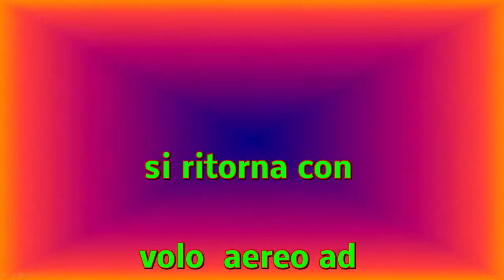Etiopia ( 13 of 14 ) - Blue Nile Falls - Franco Rigotti -2014 - Cascate Nilo Azzurro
Etiopia, Ethiopia, Blue Nile, Cascate Nilo Azzurro, Coritour, Franco Rigotti, Falls Blue Nile